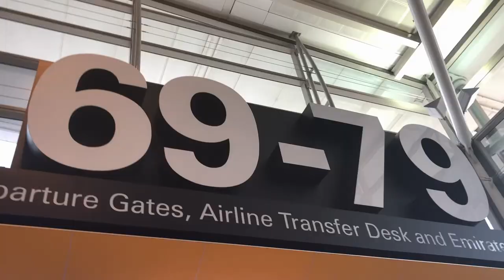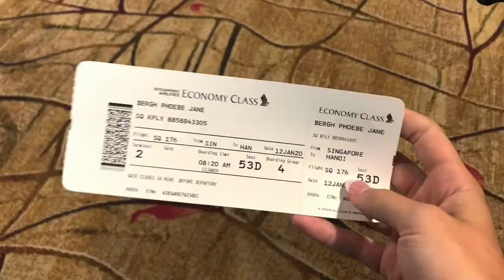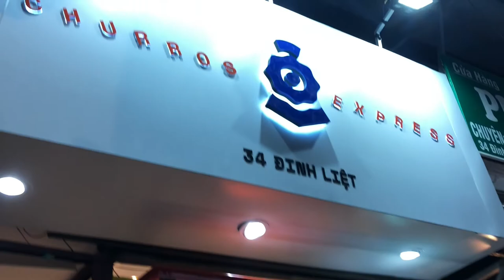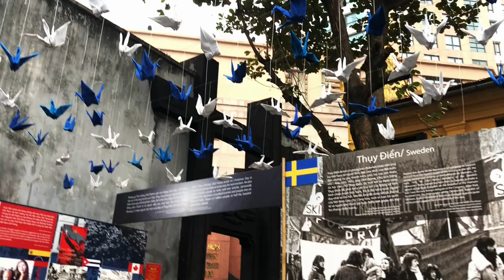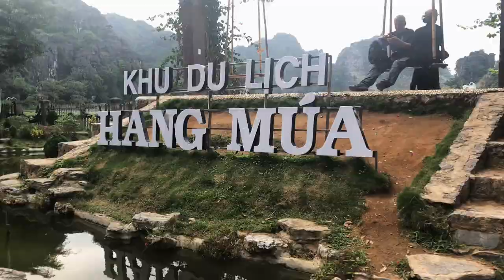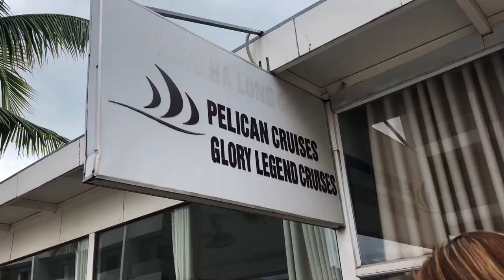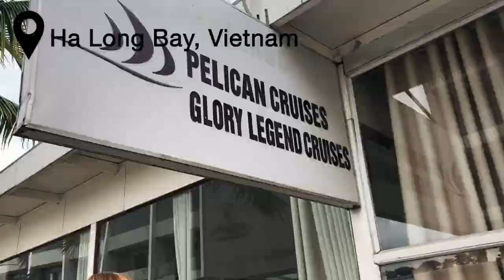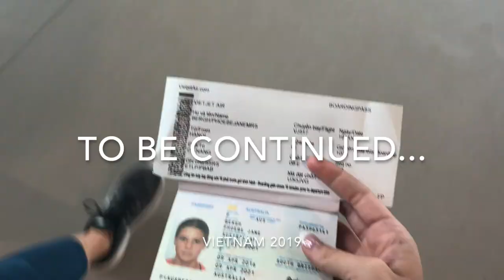TRAVEL VLOG | Vietnam... Part 1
Hey guys!

Welcome back to another video. I'm super excited about this one! It's a travel vlog to Vietnam! I hope you love it as much as I do. Keep an eye out for Part 2 early next week!

Have an amazing day, I appreciate every one of you so much!

Love,
Phe x

SCHOOLIES PROMOTION:
If you plan to book Schoolies 2020 and for all the years beyond, use my code "PHOEBEJANE" to go in the draw to have the chance to win back your entire schoolies trip! Good luck!